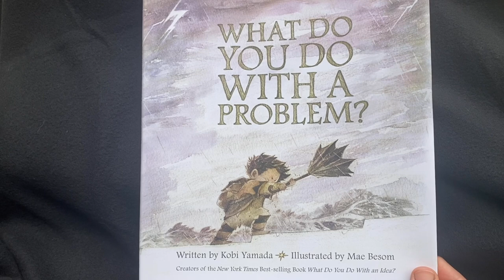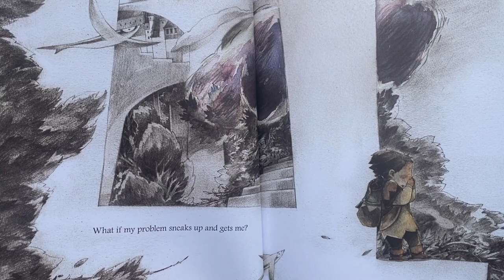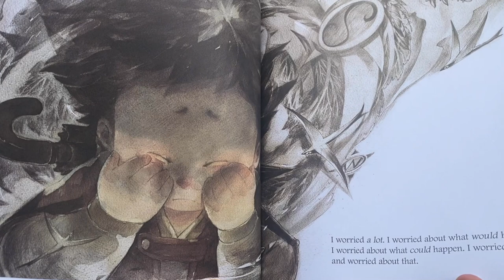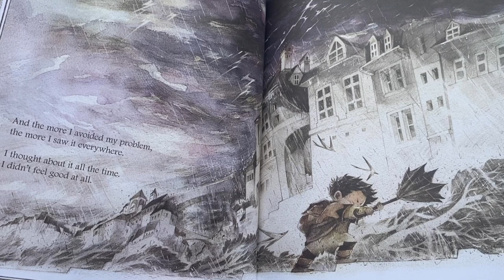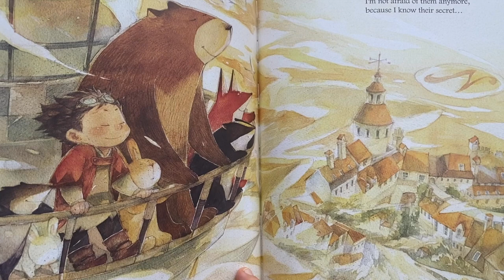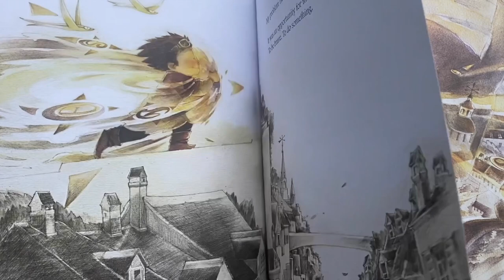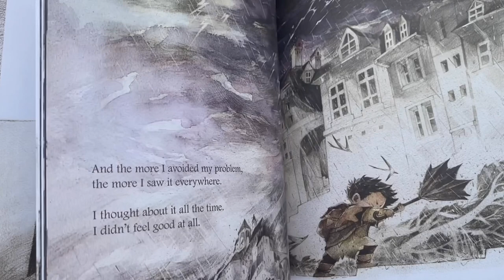What Do You Do With A Problem--story time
Who like stories?!

Today I sit on my porch and read you a book I recently came across that addresses a mindset and prompts a conversation I have often with clients (and myself)--What do I do with this problem?

Enjoy for yourself or with your kids.

(story itself starts at 0:56 and ends at 4:53)

(this will not put you on any kind of a mailing list)

If you'd like ideas for how to engage in this conversation and help yourself or kids start examining problems differently to find solutions and discover personal strengths please sign up for the free newsletter

You can purchase this book, "What Do You Do With A Problem" by Kobi Yamada, illustrated by Mae Besom at bookstores and online.